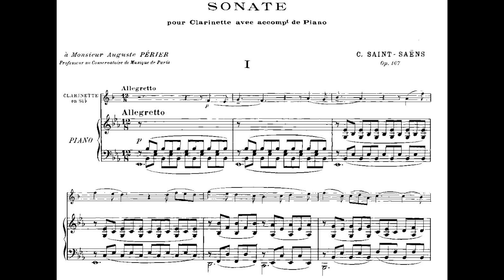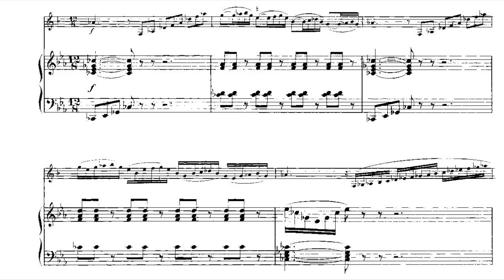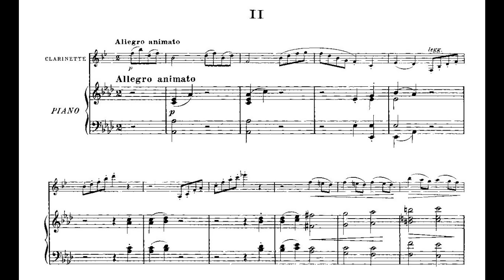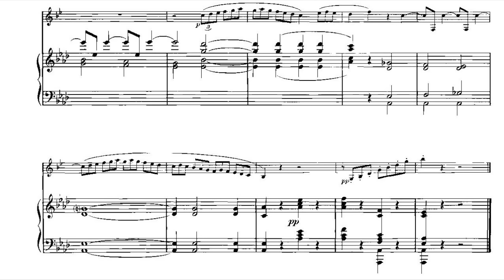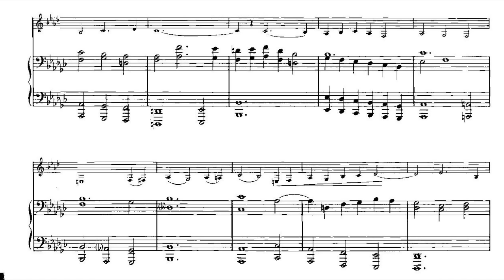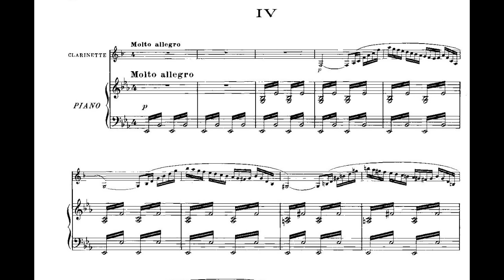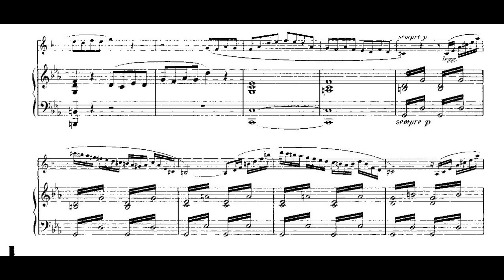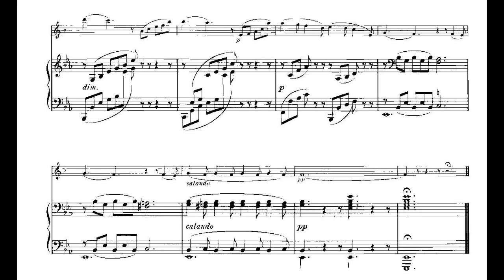Camille Saint-Saëns: Clarinet Sonata Op. 167 (1921)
Clarinet Sonata Op. 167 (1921), Camille Saint-Saëns (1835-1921).

Ulf Rodenhäuser, clarinet
Leonard Hokanson, piano

I. Allegretto (00:00)
II. Allegro animato (4:45)
III. Lento (7:09) (attacca)
IV. Molto allegro (11:55)

Although he remained a very active composer throughout his very long life, even the biggest fan of Camille Saint-Saëns will admit (as Saint-Saëns himself sometimes admitted) that by the 1920s -- nearly 70 years after his rise to fame -- he was something of a dry well. Still, some of the pieces he composed during the last years of his life have real value; perhaps it is hard to take a work like the choral piece Hail California (1915) seriously, but the three woodwind sonatas of 1921, one of which is the Sonata for clarinet and piano in E flat major, Op. 167, are cherished by many performers.
Saint-Saëns' Clarinet Sonata has four movements, and thus might be said to reach back past the Romantic sonata tradition, with its normal three-movement vessel, to the Classical tradition that Saint-Saëns loved so dearly. The opening melodic strains of the Allegretto first movement float upon a sea of utterly calm eighth note waves in the piano (bobbing up and down in 12/8 meter); the composer is in no hurry to reveal the secrets of the movement, but there is still passion aplenty as we go along, even if the movement as a whole is not especially long.
A scherzo movement comes next, taking up A flat major, and then Saint-Saëns provides a Lento in the dark key of E flat minor; its steady half notes and, in time, quarter notes, are so persistent in their slow plodding that we almost feel anguish at their inability to break free from the dirge they create. Much happier, though, is the Molto Allegro fourth movement that follows it without pause. Here the clarinetist is given a chance to whirl and spin to some very florid virtuoso stuff, but at the end it is the quiet tone, and even in fact the very music, of the first movement that the composer uses to close.